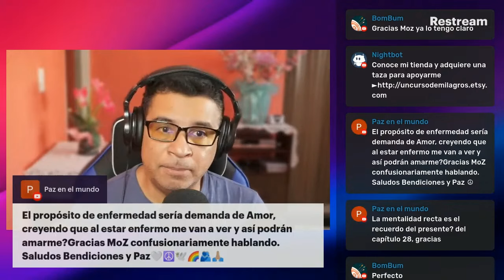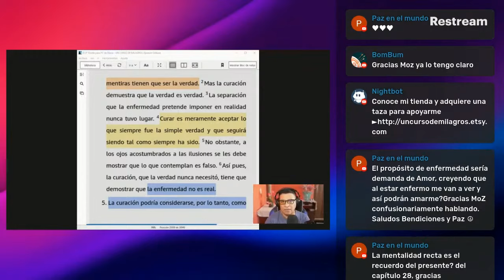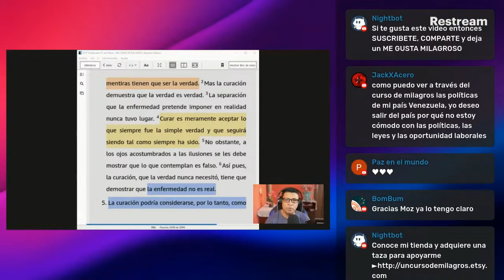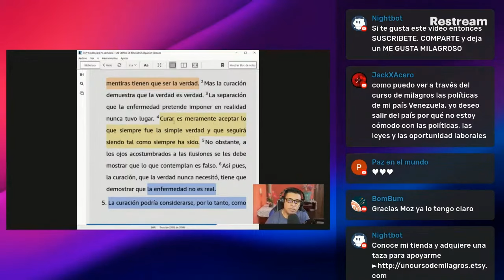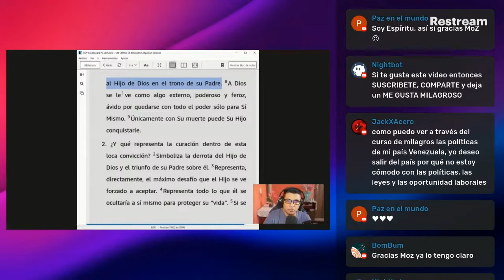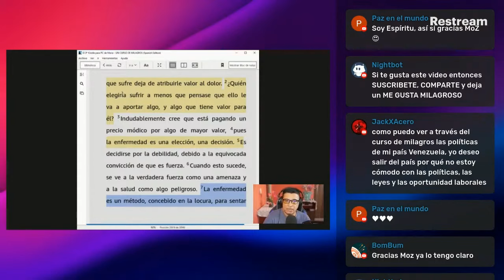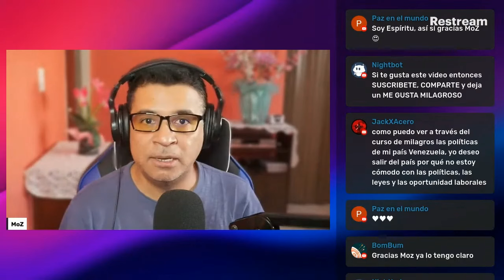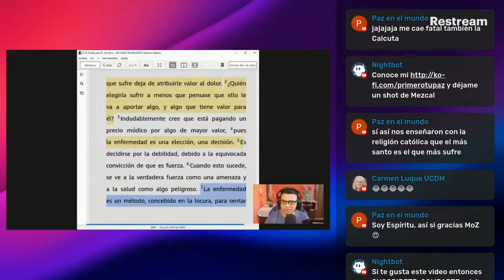¡Cuidado, no te Enfermes por Amor! Revelaciones sobre la Salud según Un Curso de Milagros